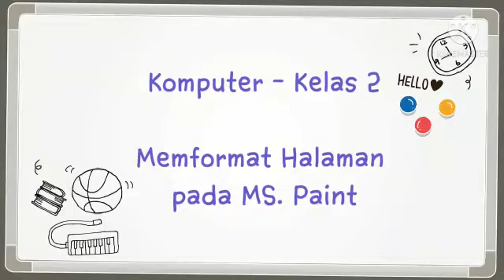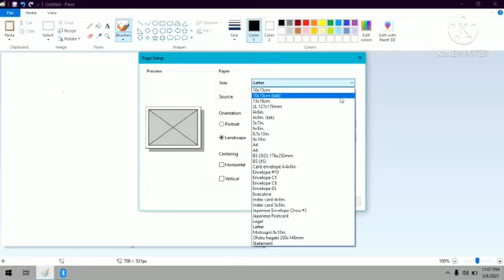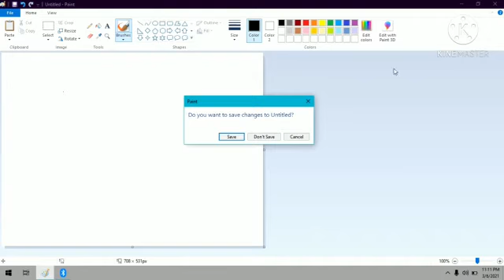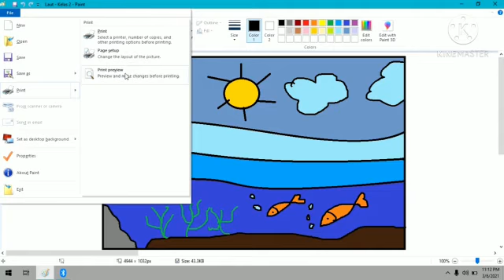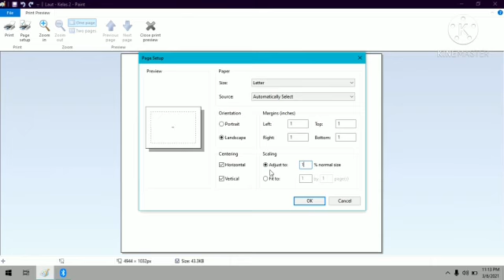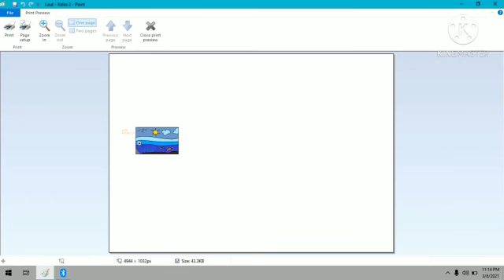Komputer Kelas 2 - Memformat Halaman Pada MS Paint